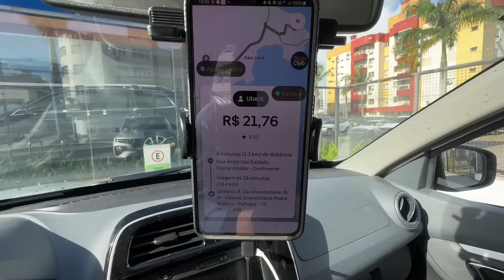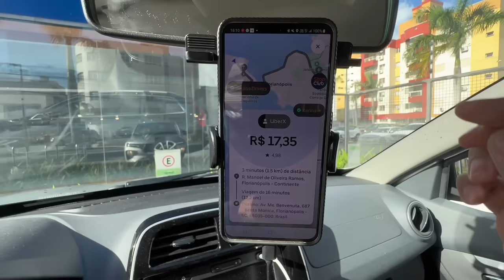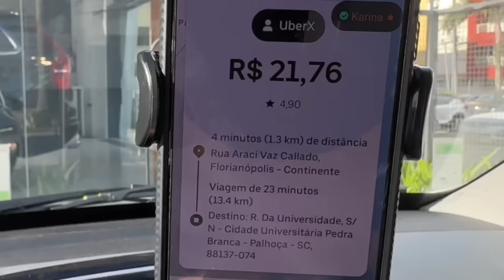👀 MANIPULE o Algoritmo da Uber e MELHORE SEUS GANHOS 🔥